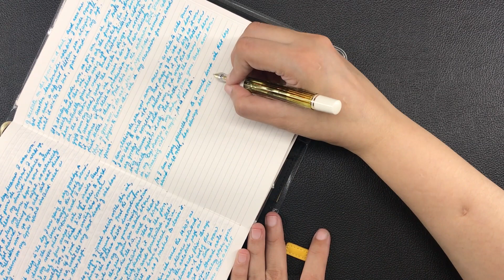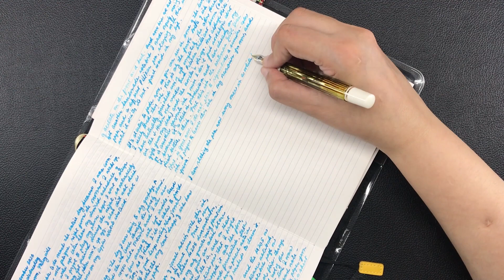Saying farewell to my remaining Waterman South Seas Blue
A minor spoiler alert: In this video I mention that I know the ink continues to exist but under a different name, and I explain why I’m not interested in that.

Here is the link to Phoenixx Fountain Pen Inks where I purchased the fountain pen cleaning kit